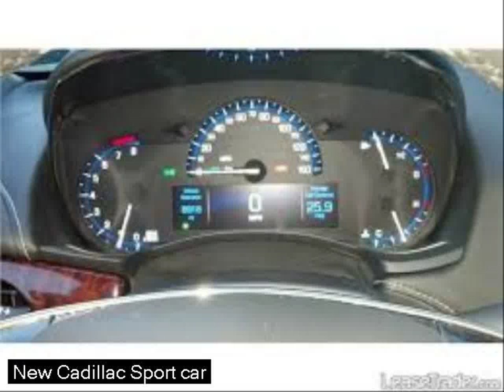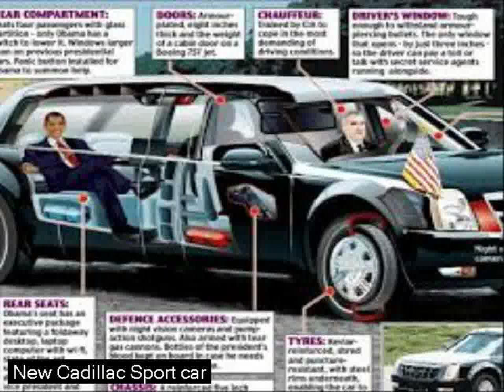new sporty cadillac - new toyota scion sports car - led lit mirror